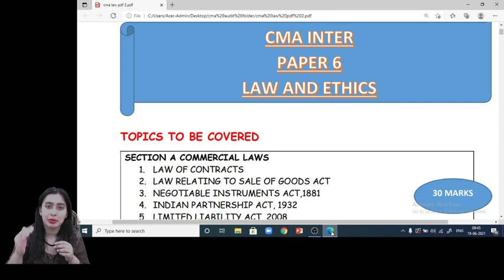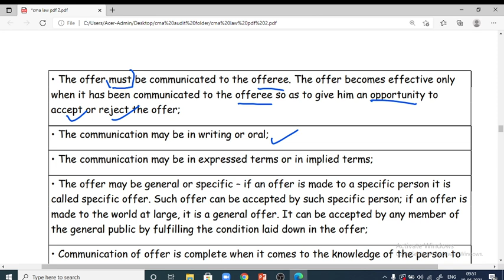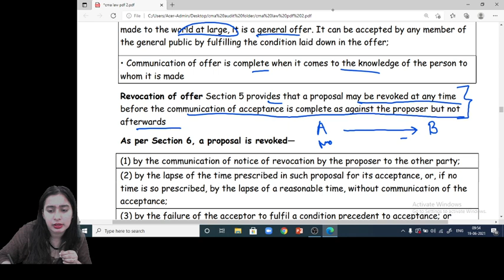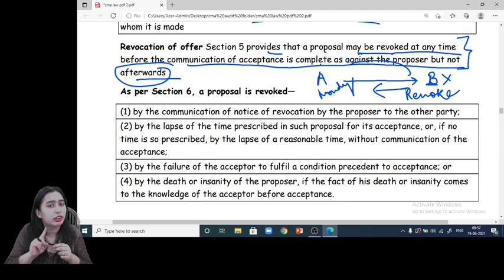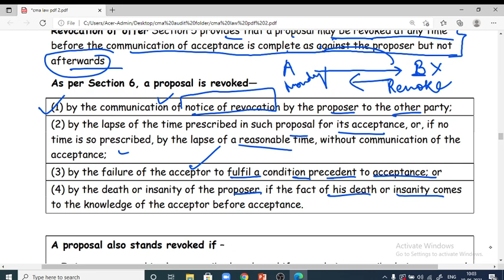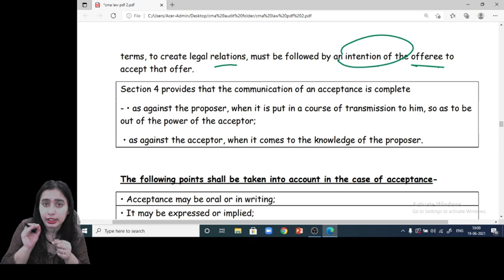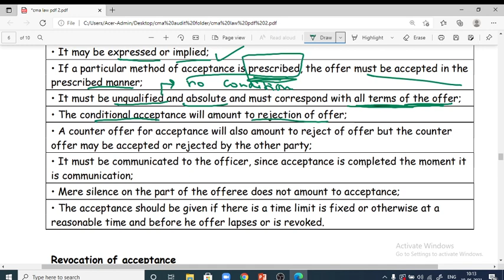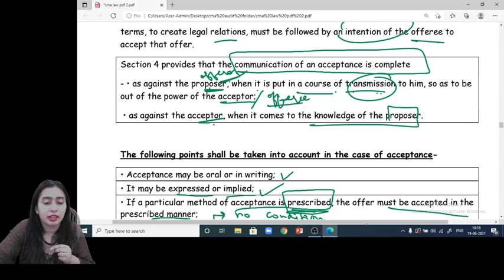CMA Inter | Law & Ethics | Indian Contract Act L-2 | CS Shweta Chugh